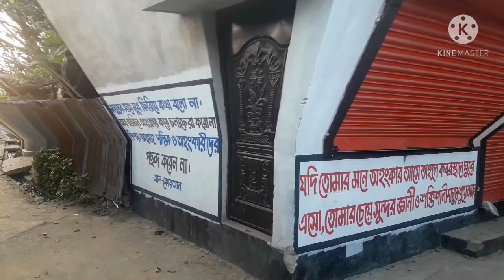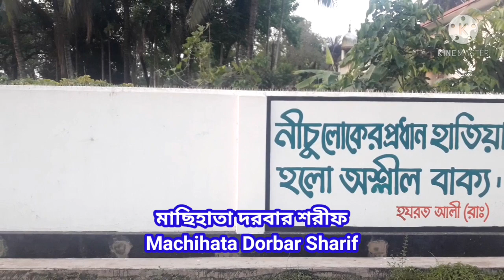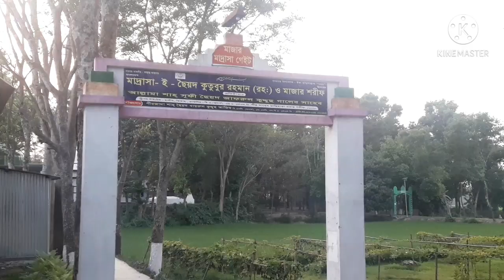Machihata Darbar Sharif | প্রিয় মাছিহাতা গ্রাম | মাছিহাতা দরবার শরীফ | Brahmanbaria | Vlog-16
▶️ মাছিহাতা সম্পর্কে কিছু কথাঃ
তিতাস নদীর তীরে গড়ে উঠা সুজলা - সুফলা সমতল ভূমির একটি ঐতিহ্যবাহী অঞ্চল এই মাছিহাতা ইউনিয়ন যা সবুজে ঘেরা সুন্দর গ্রাম মাছিহাতার নামানুসারে করা হয়েছে।

বাংলাদেশের ব্রাহ্মণবাড়িয়া জেলার অন্তর্গত ব্রাহ্মণবাড়িয়া সদর উপজেলার দক্ষিনাংশে এই মাছিহাতার অবস্থান। এই মাছিহাতা গ্রাম মাছিহাতা দরবার শরীফের জন্য সমগ্র দেশেই সুপরিচিত।